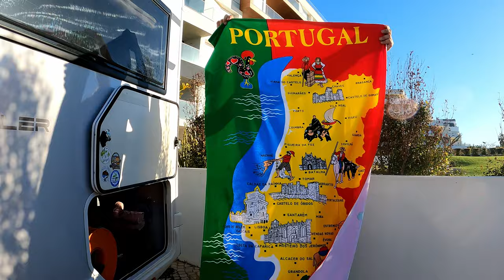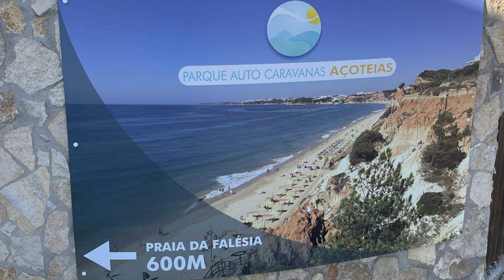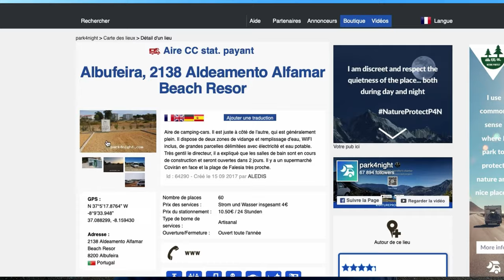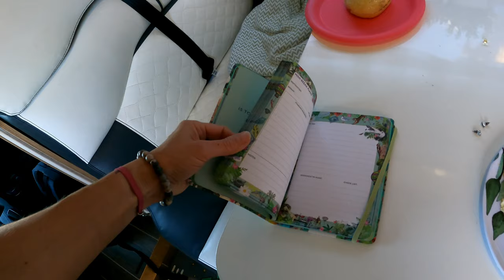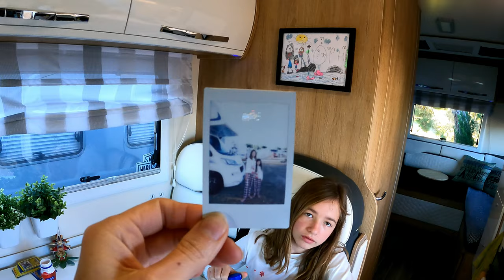Portugalia zima. Ruszamy kamperem do Albufeiry. Problemy ze znalezieniem kempingu, wszędzie pełno!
Kamperem w grudniu po Portugalii. Nasz karawaning kamperem  nie zwalnia tempa. W tym odcinku opuszczamy Portimao i  wybieramy się do Albufeiry. Kamperem jeździmy i szukamy kempingu, który nas przyjmie, chcemy się podłączyć do prądu, bo przed nami wkrótce droga powrotna do UK.
Ostatecznie zatrzymujemy się na kempingu:
Kemping jest swietnie położony, choć on sam pozostawia dużo do życzenia, w szczególności sanitariaty.
Z kempingu łapiemy ubera i ruszamy szukać delfinów!
Zapraszamy i dziękujemy ze byliście z nami i zapraszamy także na naszego instagrama.

Produkty jakie używamy:

Cadac Black E Braai
Portable Fire Pit for Camping
Krzesła Hi-Gear
SUP Bluefin
Lodówka Alpicool
Thule rampy
Thule Bicycle Cover
Garnki Tefal

Czym kręcimy nasze filmy:
Drone: DJI Air 2S Fly More Combo,
GoPro 11
Gimbal DJI
Mikrofon RØDE VideoMicro